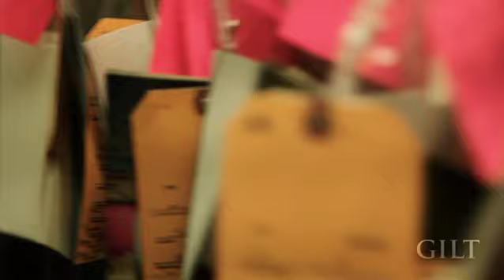Eric Daman: Gossip Girl | GILT.COM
to access looks from Gilt Groupe's Gossip Girl Boutique (available 4/25) curated by the show's costume designer, Eric Daman.